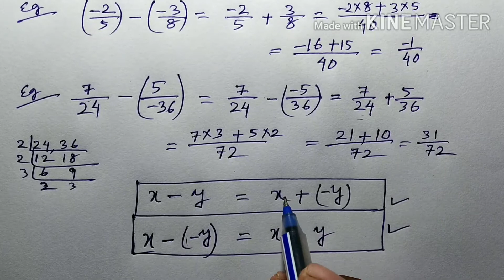ପରିମେୟ ସଂଖ୍ୟା,ଅଭ୍ୟାସ - 5.3,Scert(o)class 7,math, Rational numbers,odia medium, Part 3.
ପରିମେୟ ସଂଖ୍ୟା, ପରିମେୟ ସଂଖ୍ୟାମାନଙ୍କର ବିୟୋଗ,
ଅଭ୍ୟାସ- 5.3,Scert(o)class 7,math,  Rational numbers,odia medium, Part - 3.